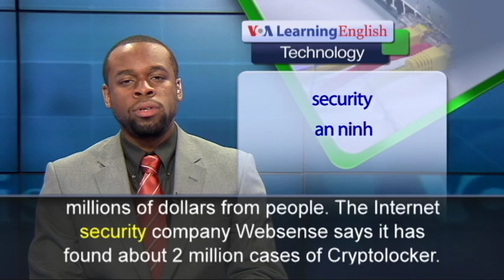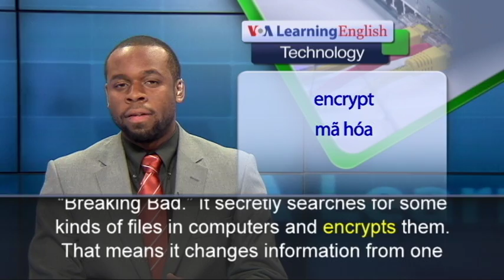Phát âm chuẩn cùng VOA - Anh ngữ đặc biệt: Ransomware software is on the Rise (VOA)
From VOA Learning English, this is the Science Report. “Ransomware” is on the rise. That is a term for a type of software that locks up files or access to a computer until money is paid. The Federal Bureau of Investigation, the FBI, says Ransomware is spreading in the U.S.
Two of the biggest ransomware programs are CryptoLocker and CryptoWall. The two computer programs are thought to have taken millions of dollars from people. The Internet security company Websense says it has found about 2 million cases of Cryptolocker. More than 60 percent of the cases were in Australia. Symantec is another Internet security company. It says a newer ransomware program is quickly spreading around the world. It fools people with information on the popular television series “Breaking Bad.” It secretly searches for kinds of files in computers and encrypts them. That means it changes information from one form to another to hide it. Computer users then need a specific key to open their files. Users are told their files will remain unavailable unless the user pays for the decryption key. Usually it costs $300 to $600 to get the key. John Shier is a security expert at Sophos. He says ransomware looks for user-generated content – word documents, spreadsheets, pictures.   But Ransomware targets all types of computer systems - personal, business and government. Little can be done once a device has been infected. John Shier says to make many copies of your files and save them in different locations.